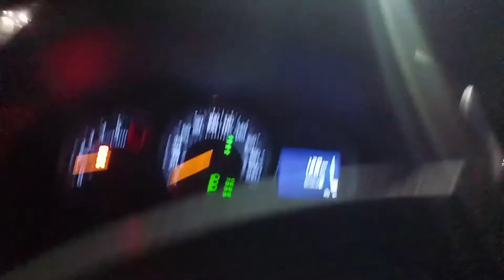Dirigindo em pirituba sp a noite.